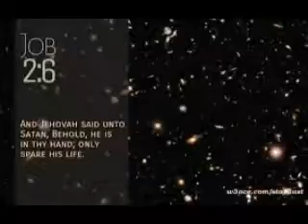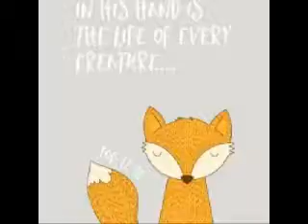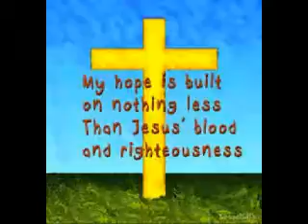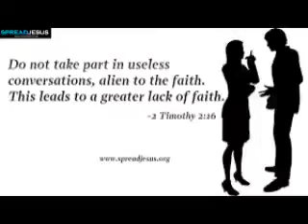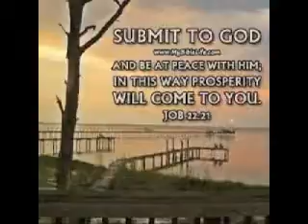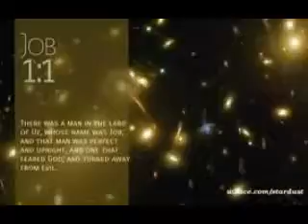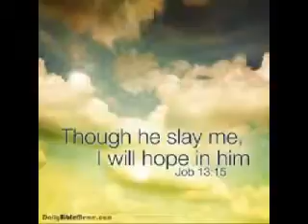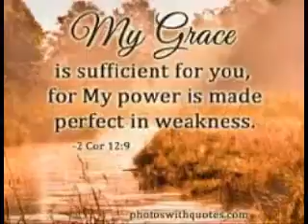JOB 6 TO 11 PASTOR DAMION KYLE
BIBLE STUDY
JOB 6 TO 11
PASTOR DAMION KYLE
CALVARY CHAPEL MODESTO CA.